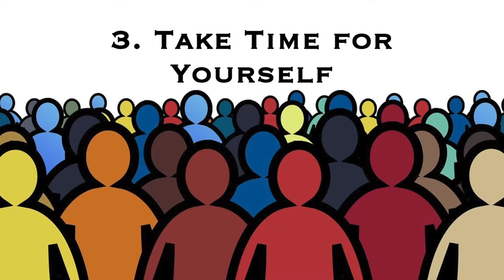Mister Todd's Corner How to Deal With Social Anxiety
Some 40 Million Americans, (this is before the lockdown mind you), suffer from Anxiety.  Here are Mister Todd's 5 tips to deal with and lower anxiety.

Link to Psychology Today: 21 Quick Tips to Change Your Anxiety Forever